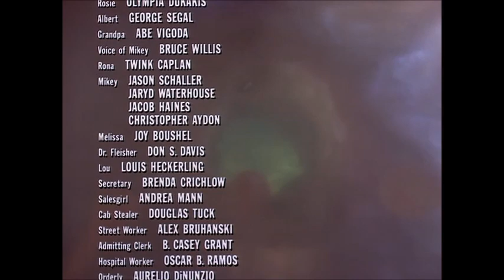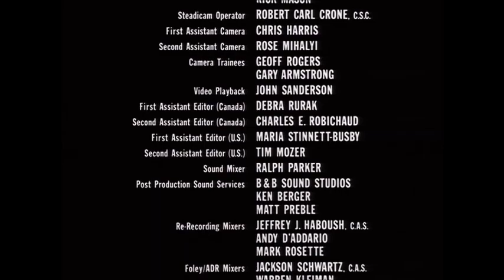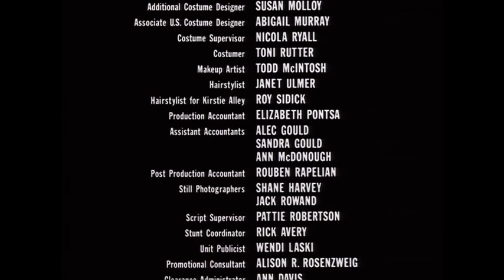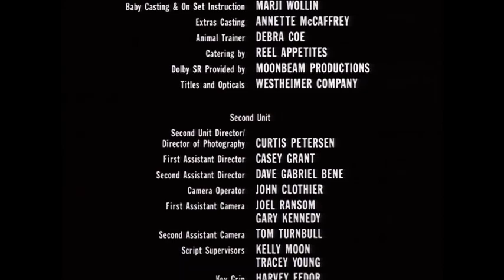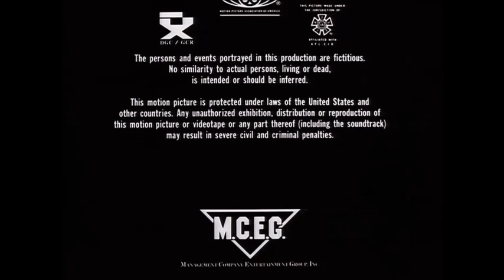Look Who's Talking - End Credits